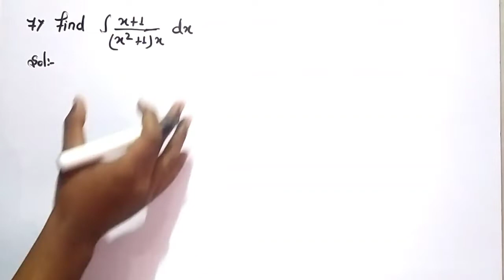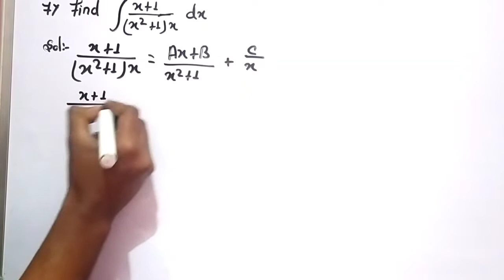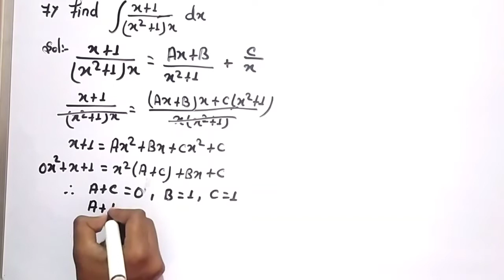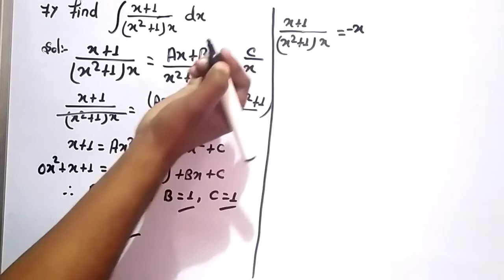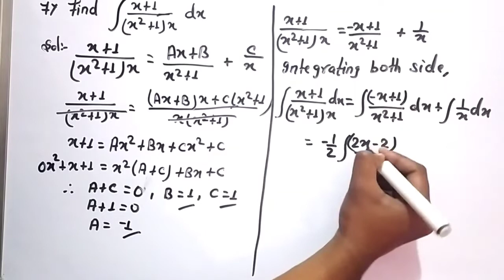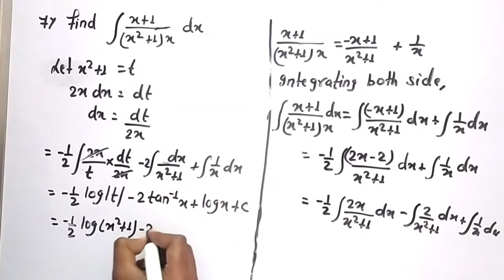Find integration of (x+1)/(x²+1)x dx | Class 12 CBSE SAMPLE PAPER Q 7